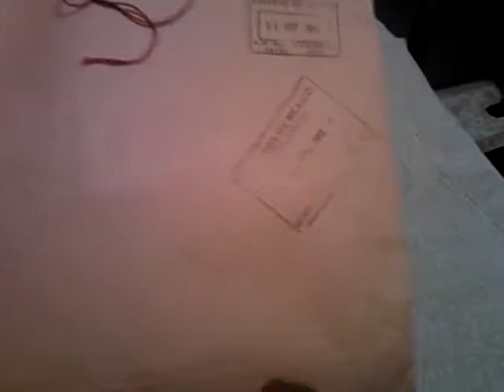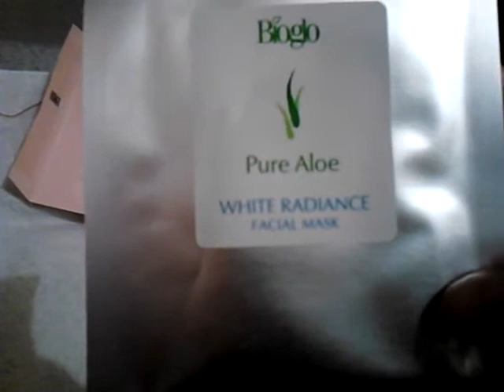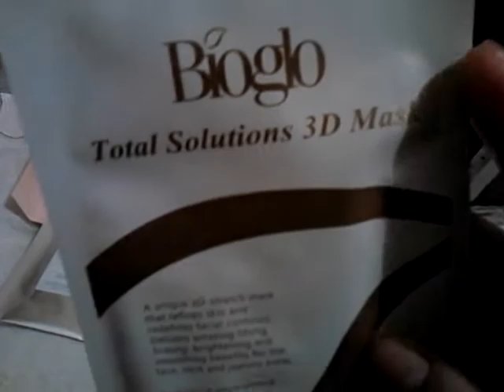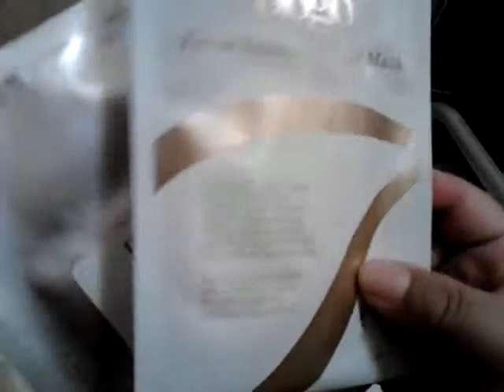MUCHAS GRACIAS CYNTIA, MASCARILLAS BIOGLO.3gp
HOLA BUENO AQUI LES DEJO ESTE VIDEO DEL SOBRE QUE ME ENVIO CYNTIA, YA LES TRAERE UNA RESENA DE ESTOS PRODUCTOS